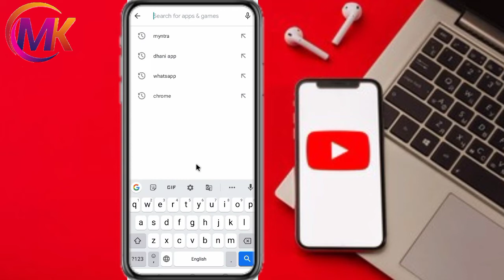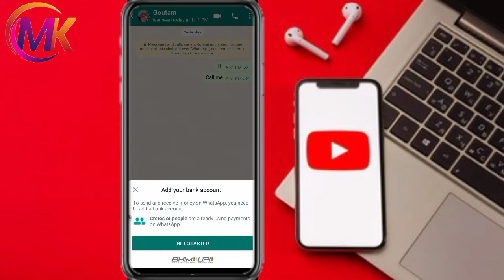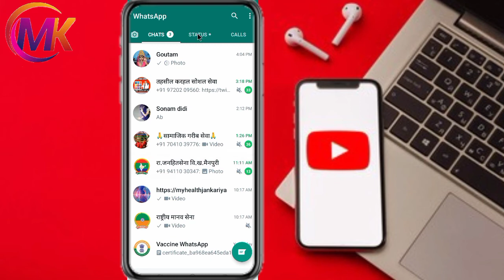Whatsapp New Update 2021, New Whatsapp Updated 2021, New whatsapp Update Features